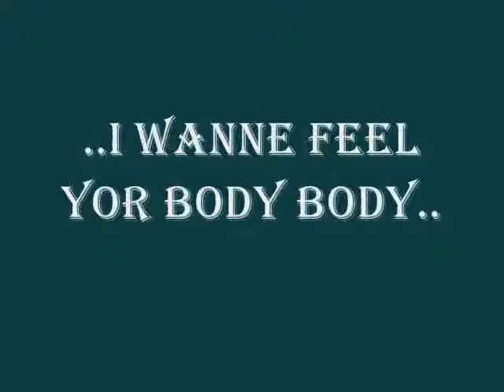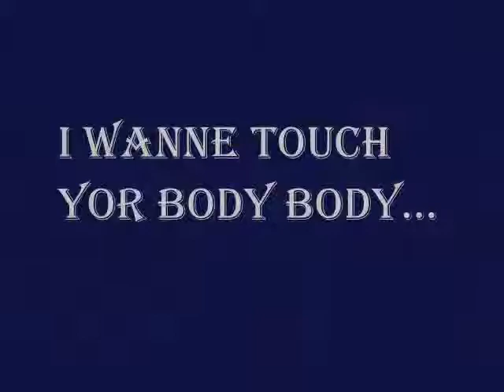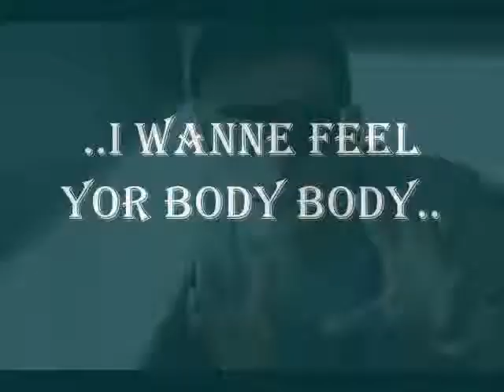Lil Samee-Your Body... Massari of Kosovo.flv